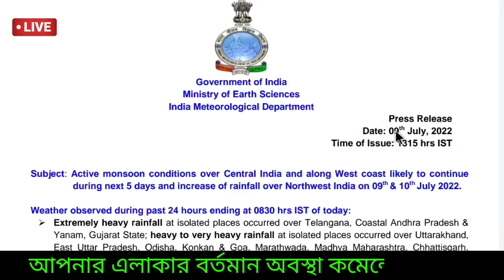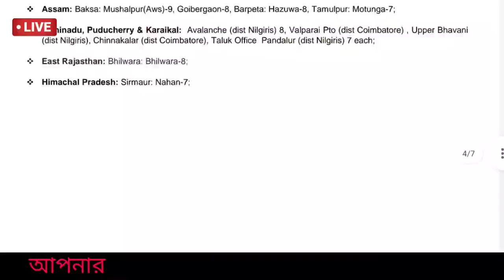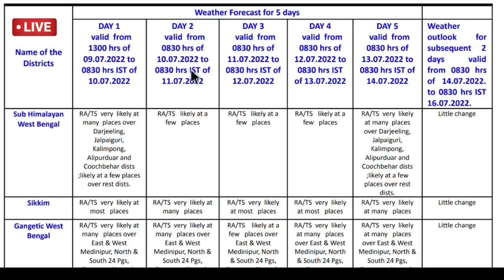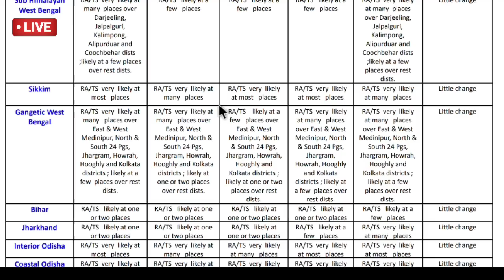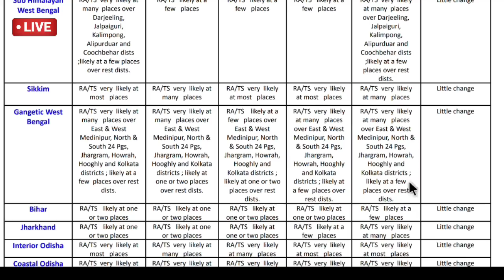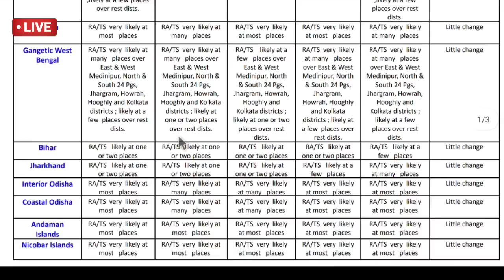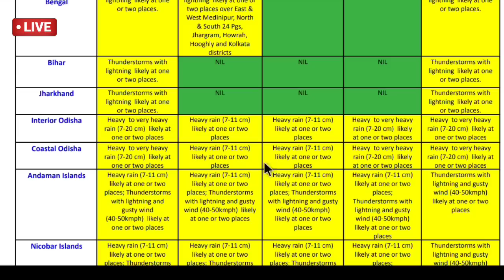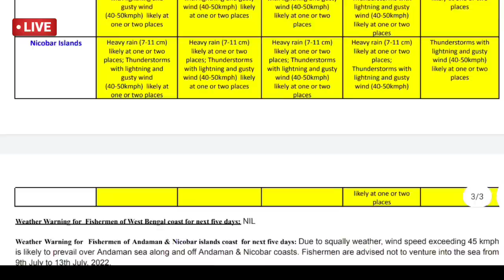🔴Live: নিম্নচাপ ক্ষেত্র তৈরি হলো, বাংলায় এর প্রভাবে বৃষ্টির কতটা পরিবর্তন, দেশে সতর্কতা, Weather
🔴Monsoon 2022 update IMD: বর্ষাকালে বাংলায় কেমন বৃষ্টি জুন থেকে সেপ্টেম্বর এই চার মাসে , দেশে কেমন , Weather

🔴 👉আবহাওয়া সম্পর্কে কিছু তথ্য যা আপনার কাজে লাগতে পারে: উত্তরবঙ্গ ও দক্ষিণবঙ্গে এবার বর্ষা প্রবেশ করলো, এবার সময়ের আগেই বর্ষা 🌧️প্রবেশ করেছে আন্দামান সাগরে ও কেরালায় আগেই জানিয়েছে ভারতীয় মৌসম ভবন,  এবার উত্তরবঙ্গ ও উত্তরপূর্ব ভারতের রাজ্যেও আগাম বর্ষা প্রবেশ করলো কিন্তু বাধ সেজেছিল দক্ষিণবঙ্গে, মৌসুমী বায়ু অবশেষে প্রবেশ করলো দক্ষিণবঙ্গে,
জুন মাসের  শেষ সপ্তাহে বৃষ্টি আরো রয়েছে উত্তরবঙ্গ ও উত্তর পূর্ব ভারতে! ভারী থেকে অতি ভারী প্রবল বৃষ্টিতে🌧️⛈️, নদীর জল বেড়ে বন্যা, ধ্বস,যোগাযোগ বিচ্ছিন্ন, আগামী কয়েকদিন উত্তরবঙ্গে ও আসামে বৃষ্টি একটু কমবে, দক্ষিণবঙ্গে তাহলে বর্ষায় কেমন বৃষ্টি এবার? ঘূর্ণাবর্ত আসছে,
বাংলাদেশে ত্রিপুরা মেঘালয়ের আবহাওয়া কেমন থাকবে জেনেনিন বিস্তারিত। ধন্যবাদ।

আপনি জানতে পারবেন রোজ নিম্নলিখিত এলাকার আবহাওয়ার খবর:

আবহাওয়ার খবর
আজকের আবহাওয়ার খবর
উত্তরবঙ্গের আবহাওয়া
দক্ষিণবঙ্গের আবহাওয়া
পশ্চিমবঙ্গের আবহাওয়া
কলকাতার আবহাওয়া
হুগলির আবহাওয়া
হাওড়ার আবহাওয়া
বীরভূমের আবহাওয়া
ঝাড়গ্রামের আবহাওয়া
বাঁকুড়ার আবহাওয়া
পুরুলিয়ার আবহাওয়া
নদিয়ার আবহাওয়া
মুর্শিদাবাদের আবহাওয়া
বিহারের আবহাওয়া (Bihar Weather)
ঝাড়খন্ড আবহাওয়া (Jharkhand Weather)
উড়িষ্যার আবহাওয়া (Odisha Weather)
Arunachal Pradesh Weather
আসামের আবহাওয়া (Assam Weather)
ত্রিপুরার আবহাওয়া(Tripura Weather)
মেঘালয়ের আবহাওয়া(Meghalay Weather)
মিজোরামের আবহাওয়া (Mizoram Weather)
নাগাল্যান্ডের আবহাওয়া (Nagaland Weather)
মণিপুরের আবহাওয়া (Monipur Weather)
সিকিমের আবহাওয়া (Sikkim Weather)
শিলিগুড়ির আবহাওয়া
দার্জিলিংয়ের আবহাওয়া
কালিম্পঙের আবহাওয়া
আলিপুরদুয়ারের আবহাওয়া
জলপাইগুড়ির আবহাওয়া
মালদার আবহাওয়া
কোচবিহারের আবহাওয়া
বাংলাদেশের আবহাওয়া
ঢাকার আবহাওয়া
ময়মনসিংহের আবহাওয়া
চট্টগ্রামের আবহাওয়া
রংপুরের আবহাওয়া
রাজশাহীর আবহাওয়া
বরিশালের আবহাওয়া
খুলনার আবহাওয়া
সিলেটের আবহাওয়া
Howrah Weather
Hooghly Weather
Kolkata Weather
East (Purba) Medinipur Weather
West (Paschim) Medinipur Weather
East (Purba) Bardhaman Weather
West (Paschim) Bardhaman Weather
Purulia Weather
Bankura Weather
Jhargram Weather
Birbhum Weather
Murshidabad Weather
Nadia Weather
North Bengal Weather
Darjeeling Weather
Jalpaiguri Weather
Kalimpong Weather
Alipurduar Weather
Cooch Behar Weather
North (Uttar) Dinajpur Weather
South (Dakhisn) Dinajpur Weather
Malda Weather
Bangladesh Weather

Barisal (বরিশাল) Weather
Barguna (বরগুনা)
Bhola (ভোলা) Weather
Jhalokati (ঝালকাঠি)
Patuakhali (পটুয়াখালী)
Pirojpur (পিরোজপুর)
Chittagong (চট্টগ্রাম)
Bandarban (বান্দরবান) Weather
Brahmanbaria (ব্রাহ্মণবাড়িয়া)
Chandpur (চাঁদপুর)
Cumilla (কুমিল্লা)
Cox's Bazar (কক্সবাজার)
Feni (ফেনী) Weather
Khagrachhari (খাগড়াছড়ি)
Lakshmipur (লক্ষ্মীপুর)
Noakhali (নোয়াখালী)
Rangamati (রাঙ্গামাটি)
Dhaka (ঢাকা) Weather
Faridpur (ফরিদপুর)
Gazipur (গাজীপুর) Weather
Gopalganj (গোপালগঞ্জ)
Kishoreganj (কিশোরগঞ্জ)
Madaripur (মাদারীপুর)
Manikganj (মানিকগঞ্জ)
Munshiganj (মুন্সীগঞ্জ) Weather
Narayanganj (নারায়ণগঞ্জ) Weather
Narsingdi (নরসিংদী) Weather
Rajbari (রাজবাড়ী) Weather
Shariatpur (শরীয়তপুর)
Tangail (টাঙ্গাইল) Weather
Khulna (খুলনা) Weather
Bagerhat (বাগেরহাট)
Chuadanga (চুয়াডাঙ্গা)
Jessore (যশোর) Weather
Jhenaidah (ঝিনাইদহ) Weather
Kushtia (কুষ্টিয়া) Weather
Magura (মাগুরা) Weather
Meherpur (মেহেরপুর)
Narail (নড়াইল)
Satkhira (সাতক্ষীরা) Weather
Mymensingh (ময়মনসিংহ)
Jamalpur (জামালপুর) Weather
Netrokona (নেত্রকোণা)
Sherpur (শেরপুর)
Rajshahi (রাজশাহী) Weather
Bogra (বগুড়া)
Joypurhat (জয়পুরহাট)
Naogaon (নওগাঁ)
Natore (নাটোর)
Chapai Nawabganj (চাঁপাইনবাবগঞ্জ)
Pabna (পাবনা)
Sirajganj (সিরাজগঞ্জ)
Rangpur (রংপুর)
Dinajpur (দিনাজপুর)
Gaibandha (গাইবান্ধা)
Kurigram (কুড়িগ্রাম)
Lalmonirhat (লালমনিরহাট)
Nilphamari (নীলফামারী)
Panchagarh (পঞ্চগড়)
Thakurgaon (ঠাকুরগাঁও)
Sylhet (সিলেট) Weather
Habiganj (হবিগঞ্জ)
Moulvibazar (মৌলভীবাজার)
Sunamganj (সুনামগঞ্জ)
বন্যা পরিস্থিতি